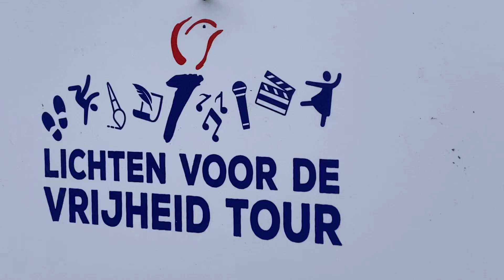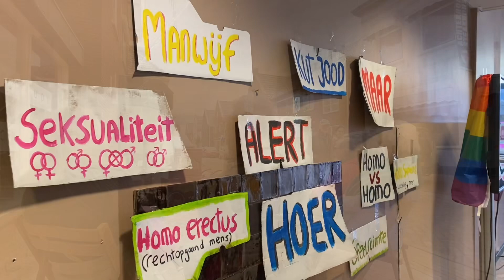Het Orgue op 5 mei 2024 in Lichtenvoorde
Het Orgue mocht spelen op de Lichten Voor De Vrijheid toer, 5 mei 2024, bevrijdingsdag.

Wat een mooie vrijheidsviering vandaag!